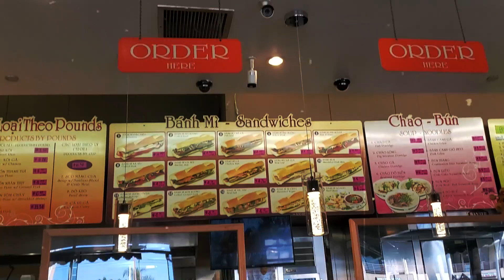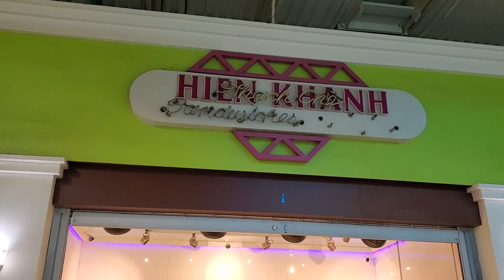eng) vlog 11: dogs, food, and relax - going to my cousin house | 2020 August Vlog in SoCal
Kỳ nghỉ hè ở Mỹ của mình, dẫn mọi người ngắm bãi biển Laguna ở bang Cali

Short and simple vlog during summer break, 2020~ Enjoy

💻Tools:
Samsung S10
Editing: Adobe PR/PS

🌸 Ổ nhỏ chia sẻ về mỹ phẩm | Beauty Blog and Instagram:
📍IG Beauty @pandareviveskin